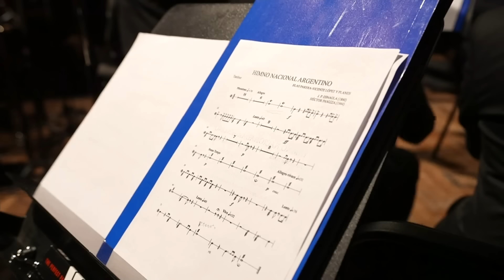Alta en el Cielo - Concierto de Abel Pintos en el Día de la Patria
El reconocido artista brinda su proyecto musical con ocho emblemáticas canciones patrias acompañado por la Orquesta Académica del Teatro Colón y la dirección de Ezequiel Silberstein.